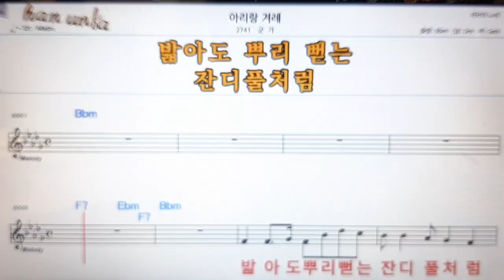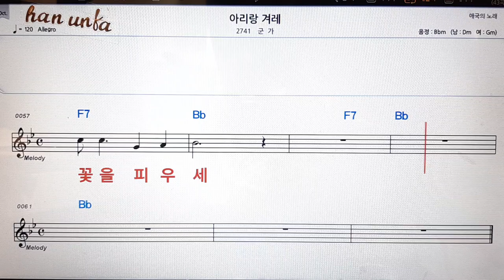아리랑 경계/군가👍노래 반주, 코드 악보,가라오케💋Karaoke*Sheet Music*Chord*MR